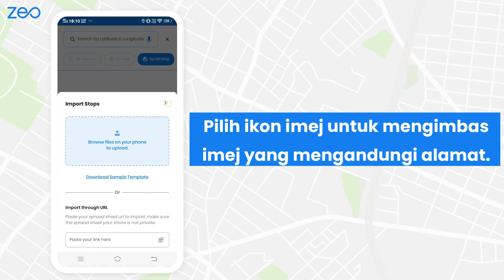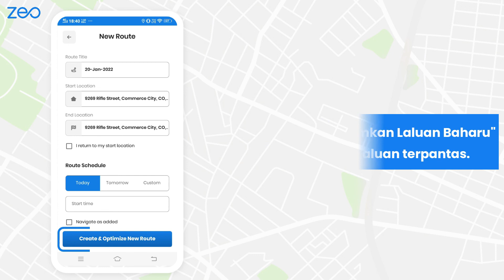Cara membuat laluan